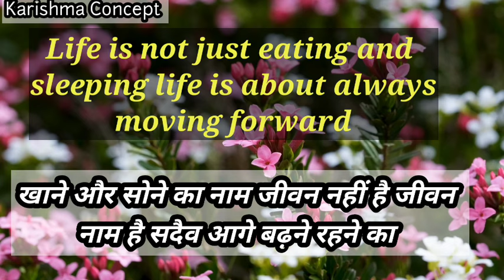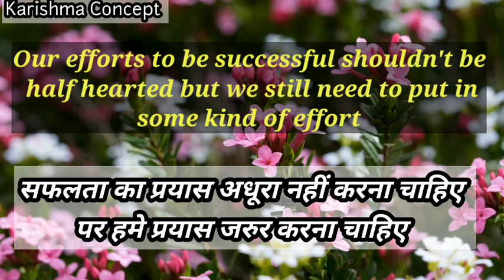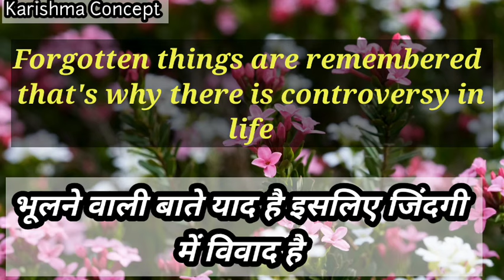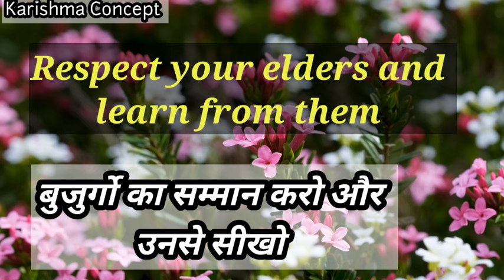school assembly thought || English and hindi short thought || छोटे -छोटे सुविचार || school thoughts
assembly morning
assembly motivation
suvichar hindi

thoughts today
suvichar today
today thought
morning thought

स्कूल सुविचार
मंच संचालन शायरी
15अगस्त अनमोल सुविचार
15अगस्त पर शायरी
26जनवरी पर अनमोल सुविचार
26 जनवरी पड़ शायरी
सुविचार
अनमोल सुविचार
अनमोल वचन
प्रेरणादायक सिख
best thought
suvichar today
karishma concept
suvichar
anoml suvichar
motiavational shayari
motivational quotes

karishma concept
karishmaconcept||short thought for school assembly || English to Hindi Thoughts || छोटे -छोटे सुविचारschool assembly thought || English and hindi short thought || छोटे -छोटे सुविचार